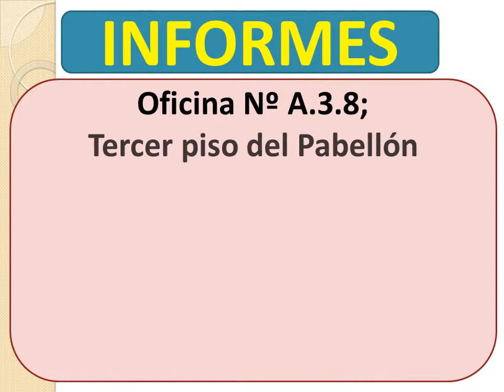¿CÓMO ME COMUNICO CON EL CEUPS?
El Centro de Extensión Universitaria y Proyección Social es una Unidad Académica de la Facultad de Educación, dependiente del Decanato y órgano de línea del Vicerrectorado Académico de la UNMSM. Brindamos Cursos taller y capacitaciones presenciales. También tenemos el área de Educación a Distancia y el Área de Proyección Social.